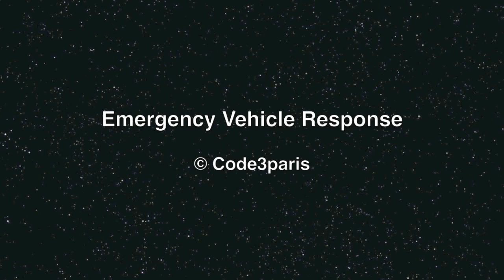BSPP VSAV 140 - CS Château-Landon // Paris Fire Dept. Ambulance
Le nouveau VSAV 140 du Centre de Secours Château-Landon au départ en urgence du Caserne.

One of the new ambulance recently put into service by the Paris Fire Brigade seen here responding to an emergency from the Château-Landon Firehouse. The emergency tones that you hear at the beginning of this video are for this call.